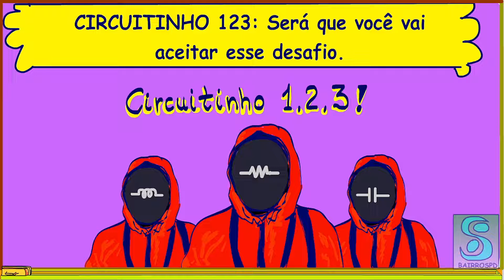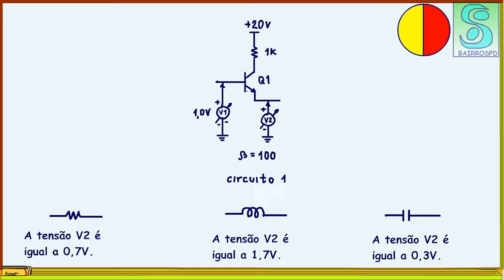20211024 CIRCUITINHO 123 Testando seus conhecimentos do transistor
Sim você está sendo convidado a participar desse jogo.
Serão 3 rouds, três circuitinhos, três desafios.
Cada circuitinho terá três alternativas para você escolher, escolha uma alternativa, mas poderá haver mais de uma alternativa correta.
Se você escolher uma alternativa correta seguirá para o próximo roud, se escolher uma alternativa errada o jogo terminará para você.
Para escolher a alternativa clique no link no final do vídeo.
Tente sobreviver até o final!
Se você tem coragem siga para o round 1.

VISITE O SITE DO PROFESSOR BAIRROS LÁ EM O PDF E MUITO MAIS